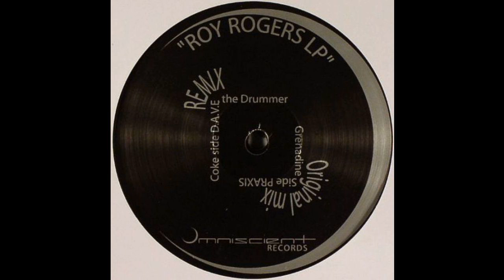D.A.V.E The Drummer - Coke (Techno 2002)